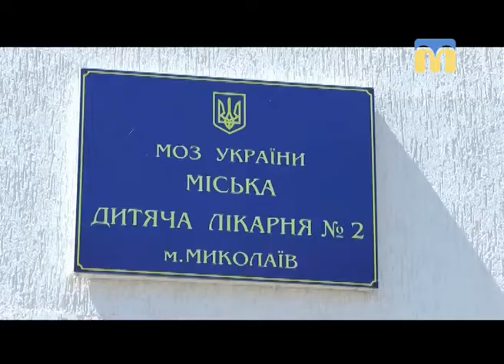22.05.2018. Новини. 17:00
Інформаційна картина дня (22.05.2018) поглядом кореспондентів телеканалу “Миколаїв” (випуск новин — 17:00):
- діти потрапили до лікарні внаслідок розпилення в будівлі  школи невідомої речовини;
- в Україні стартувало ЗНО - 2018;
- Миколаїв готується до приїзду Президента України;
- 45-річчя музичної школи.